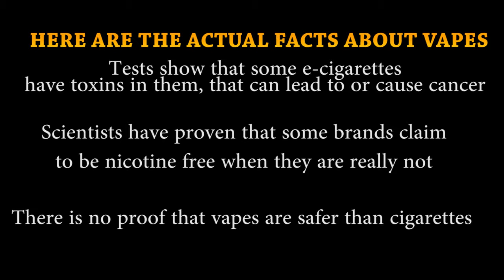PSA - Pushing Vapes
October 2016
Anacapa Middle School
Period 6 Group 4